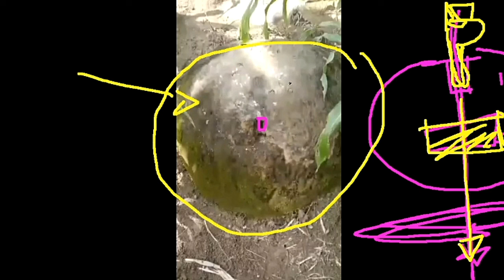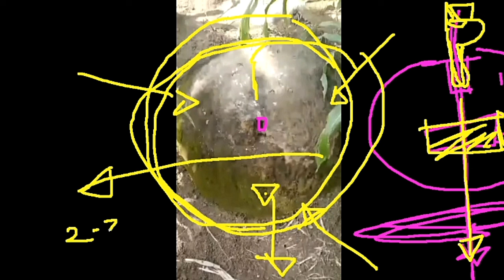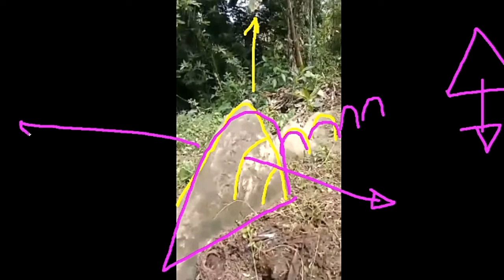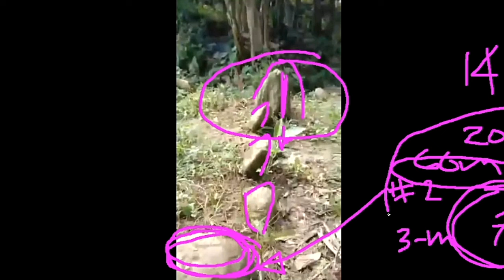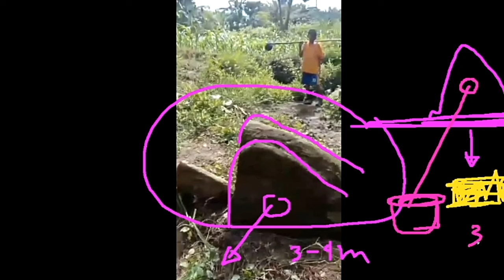WOW JACKPOT QUICK DEPOSIT MARKER!! TALAGANG MAN MADE ITO!!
PARTIAL ANALAYSIS, HUGIS ULO NG PATING NA MARKER MAN MADE MARKER. WATCH THE VIDEO FOR MORE DETAILS.